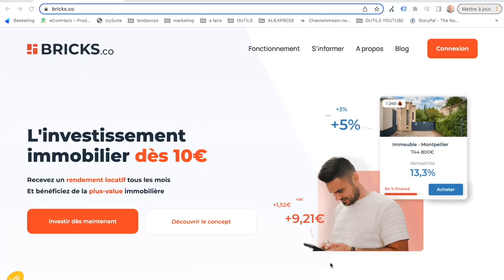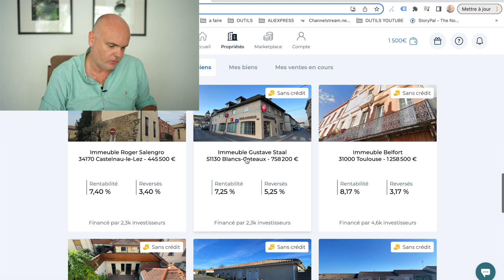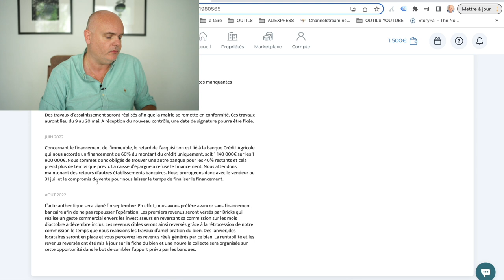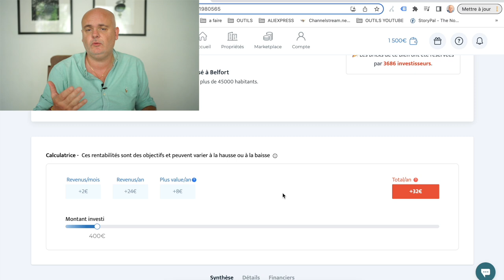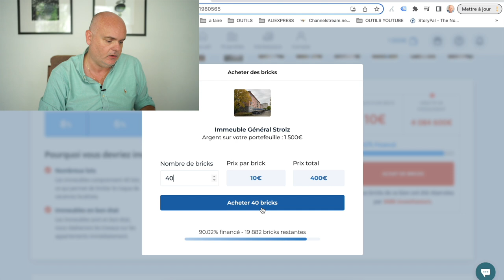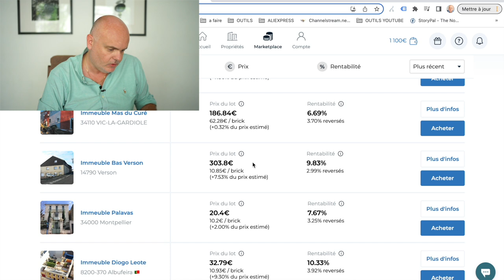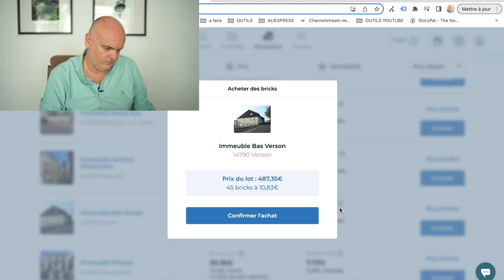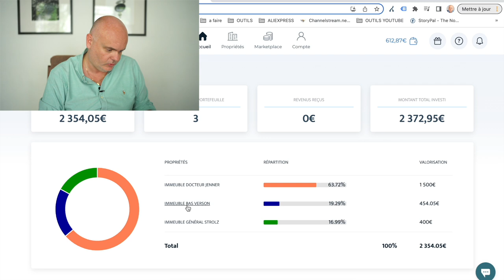J'investis 3 000€ sur Bricks.co en live !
Investir avec Bricks.co et profitez d'un bonus de 1% pendant 3 mois sur vos investissements en suivant ce lien

📅 WEBCONFÉRENCES EN DIRECT SOUS-LOCATION & CONCIERGERIE AIRBNB 📅 Inscrivez-vous à nos prochaines dates disponibles gratuitement

Dans cette vidéo, nous allons parler de bricks.co, la nouvelle plateforme d'investissement immobilier qui te permet d'investir à partir de 10€.
J'investis 3000€ en live !

0:00 Introduction
0:32 Générique
0:57 Bricks.co et son fonctionnement
9:30 J'investis 3000€ sur bricks.co
21:55 Conclusion

Tags de la vidéo

Tags de la chaine